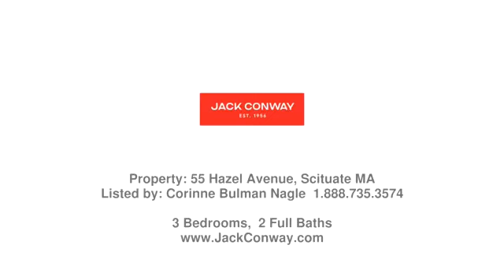Real estate in Scituate - Single Family property - Listed by Corinne Bulman Nagle , Jack Conway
Price: $799,000

Classic Dutch Colonial in the highly coveted Scituate Harbor neighborhood. Located just steps from the marinas, restaurants & shops of downtown, this rare offering is set on a flat, oversized lot w/room for expansion. An original turned staircase invites you into a solid home filled w/peeks of yesteryear, from original glass doorknobs to custom craftsmanship & warm hardwood floors. The first-floor features a fireplaced living room, dining room (which could serve as first floor bedroom) full bath, & eat-in kitchen overlooking the backyard. A sunroom room offers a perfect place to enjoy a morning cup of coffee. Upstairs you will find a full bath & three generous bedrooms w/ample built-in storage. Full basement, generator & 1 car garage/workshop. Connected to town sewer, this home offers a tremendous opportunity to expand in prime location. Just 25 miles South of Boston with easy commuter rail access, enjoy quintessential New England in this gorgeous coastal district. NOT IN A FLOOD ZONE

Corinne Bulman Nagle  - Jack Conway